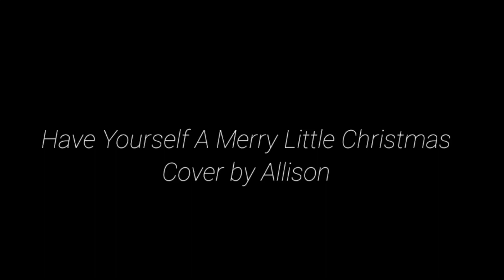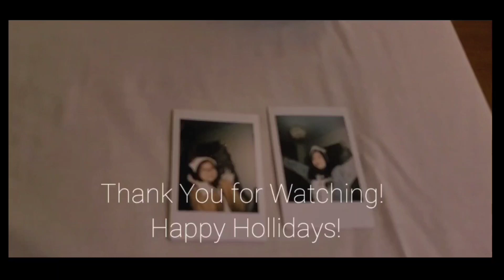Have Yourself A Merry Little Christmas - Cover By Allison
feat. Koala CjGIRL

Song2Piano | Piano Backing Tracks

social
@yaa_gurl_ally (Instagram)